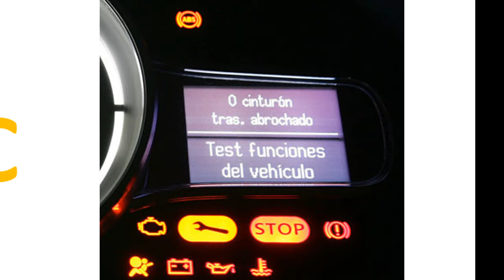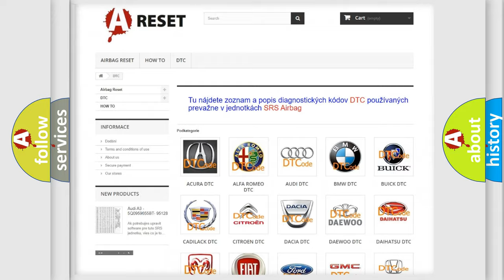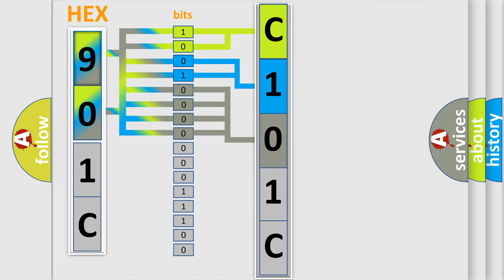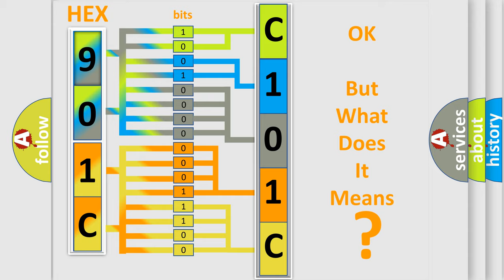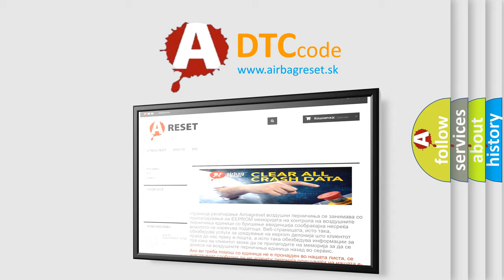DTC Lincoln C101C-67 Short Explanation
Contents:
0:21 Basic DTC analysis according to OBD2 protocol standard.
1:48 Insight into programming
2:58 A diagnostically understandable description of the Diagnostic Trouble Code
3:05 Basic error definition

Make:
Lincoln
Code:
C101C 67
Definition:
Power Mode Start Switch Circuit Performance - Signal Invalid
Description:
Keyless entry control module voltage is 9-16 V.
Cause:
The keyless entry control module detects a change in the ignition mode without observing a switch press.The above condition occurs four consecutive times.